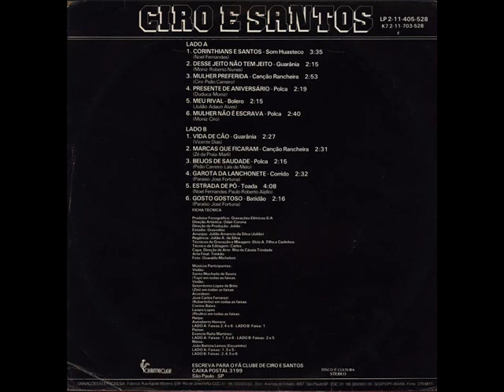Ciro & Santos - Vida de Cão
Ano: 1982 | Composição: (Vicente Dias)